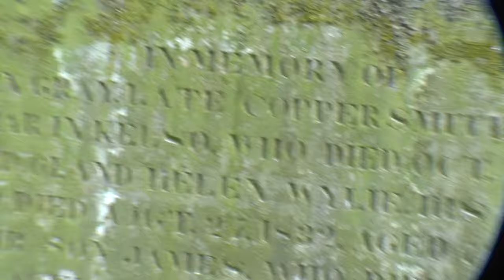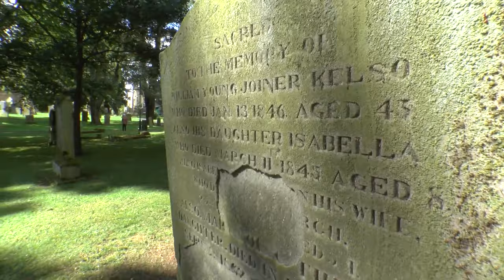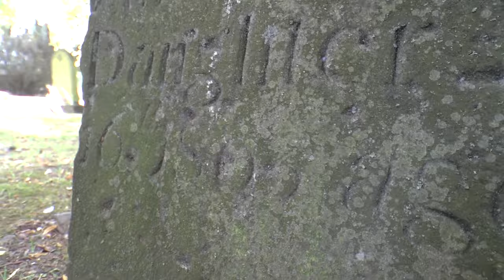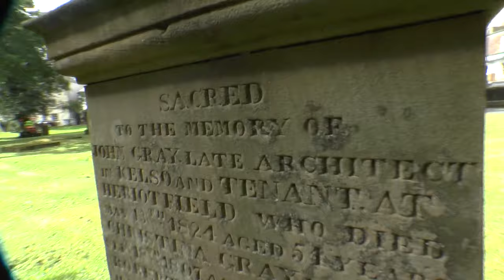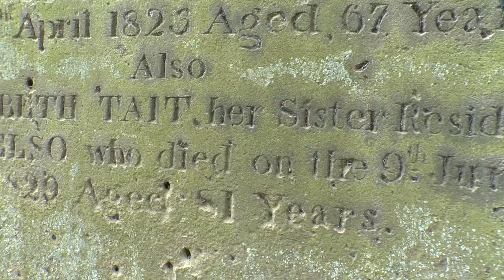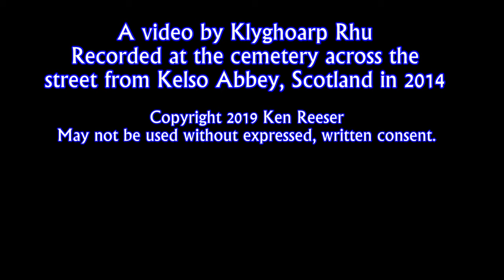A Brisk Walk Through Kelso Abbey Cemetery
A fast paced walkabout through the necropolis at Kelso Abbey.

This cemetery is an open park in the center of the town of Kelso, Scotland.  I figured that the only way to make use of all my footage in a form that someone might want to watch is by running it at 400% speed and setting it to chase-sequence music, which is certainly a better soundtrack than the riding lawnmower that was operating the entire time.

(Again, apologies for the rain spots on the lens.  Hard to notice these things on a small LCD viewfinder on a bright day.)

Next up: we visit Jedburgh Abbey and its cemetery.